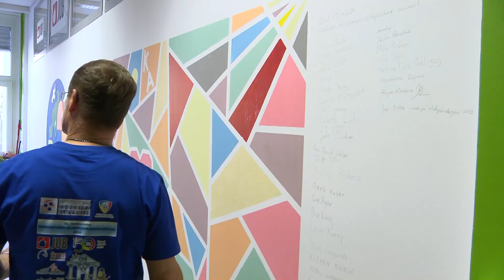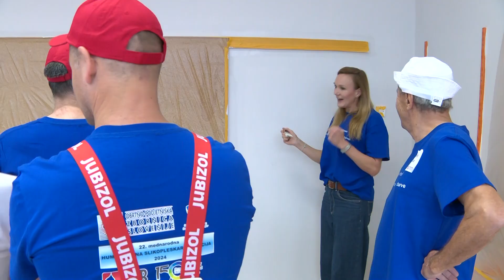[SLOVENIJA] 29.11.2024 Nova24TV: Zaradi humanitarne akcije obnovljena OŠ v Dolu pri Ljubljani